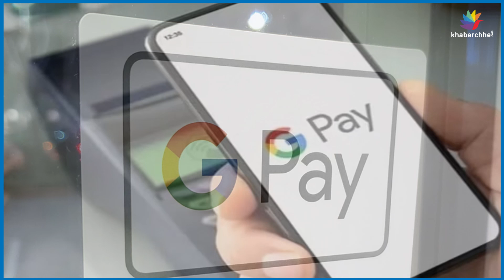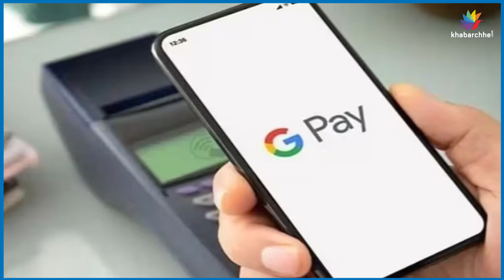Google Pay અંગે મોટા સમાચાર